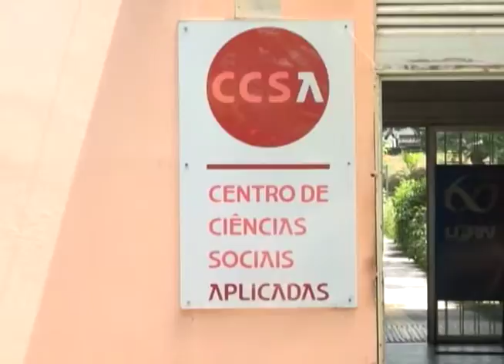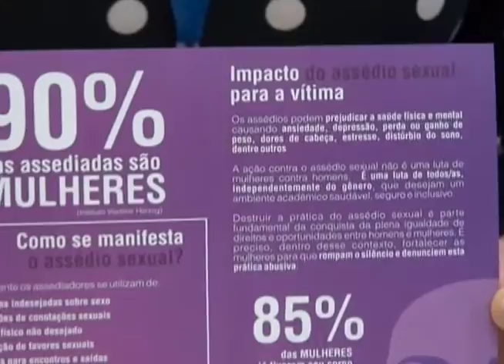PDC 180906 CAMPANHA COMBATE ASSEDIO